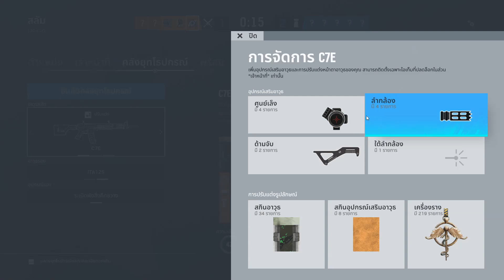ยิงตัวไม่มีดาเมจ ยิงหัวเท่านั้น !!! | RainbowSix siege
โหมดใหม่ สนุกดีครับ